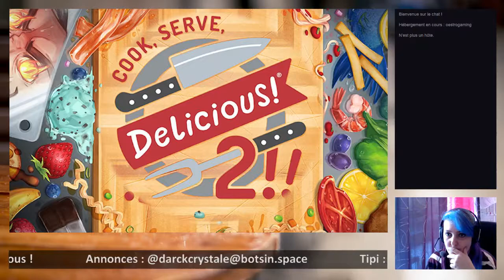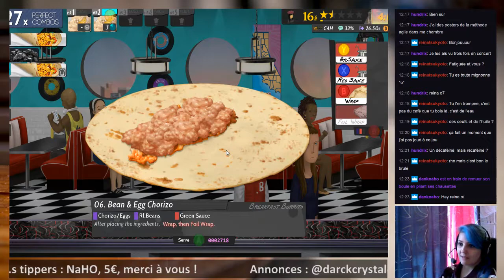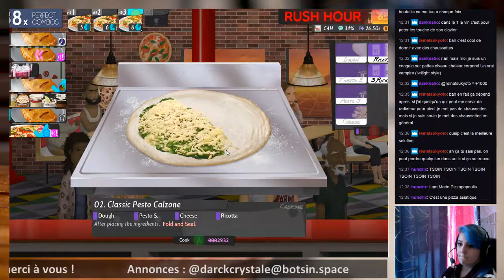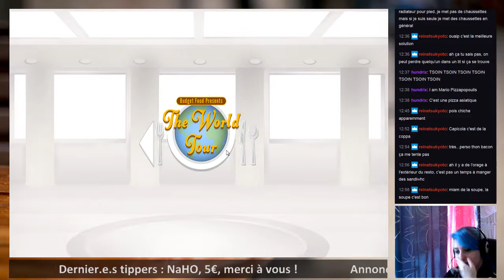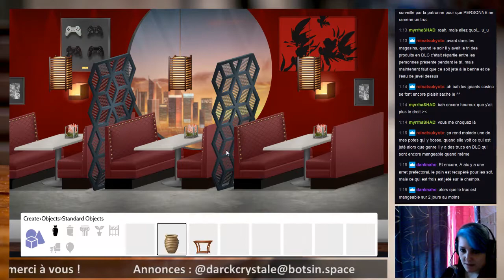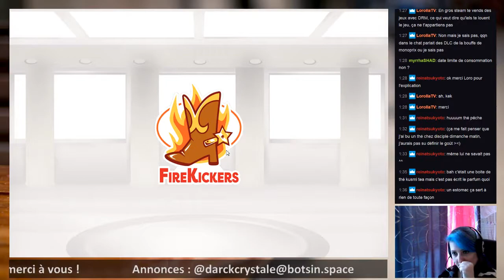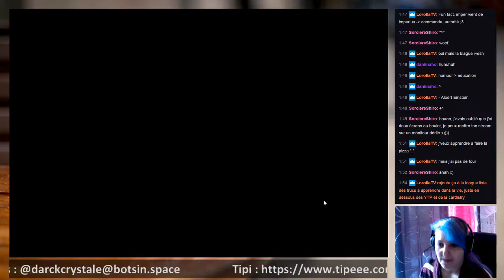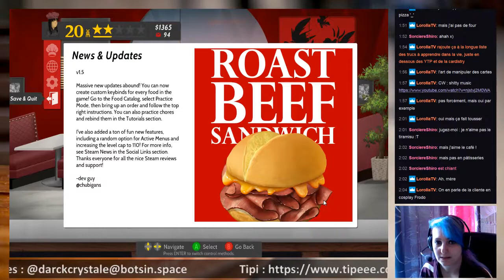DarckCrystale - Cook, Serve, Delicious!! 2! avec hundrix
Une séance de Cook, Serve, Delicious!! 2! en compagnie de hundrix avec qui on tente de ne pas se planter.

Le stream a été tourné le 05 février 2018.

Cook, Serve, Delicious! 2!!, 13€